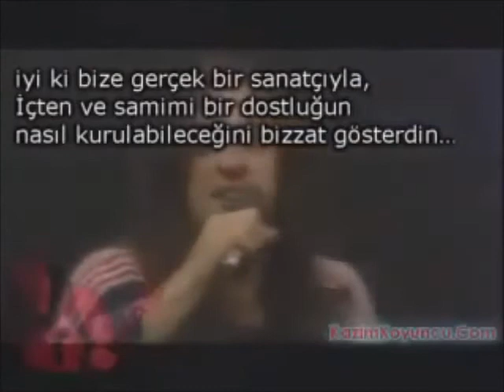Zuğaşi Berepe - İgzas